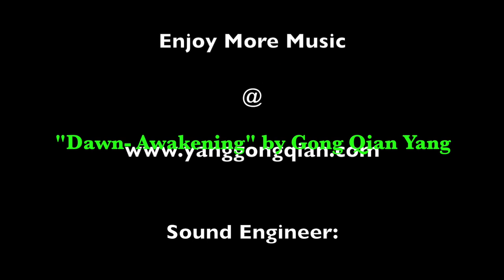"Dawn Awakening" by Gong Qian Yang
"Dawn-Awakening", Composer: Gong Qian Yang, Music Production: Gong Qian Yang. Welcome to enjoy more music @
Video Editing by Wen Shi
 The video edited for the music is only for non-profit music education purpose.